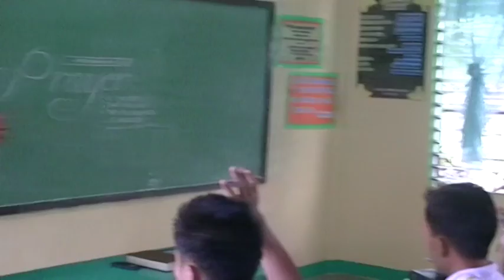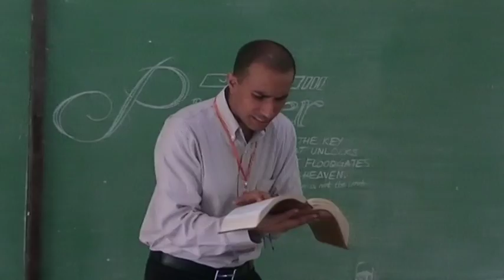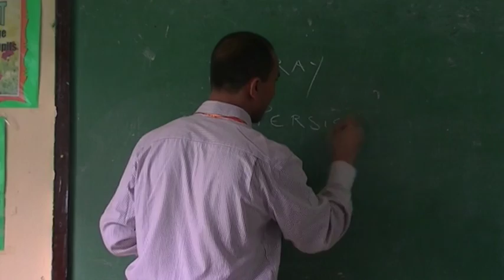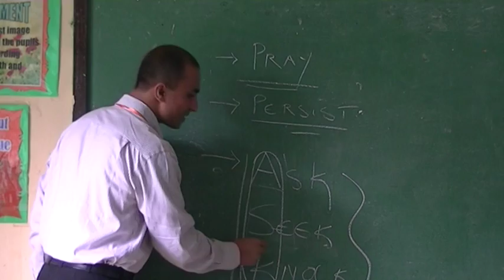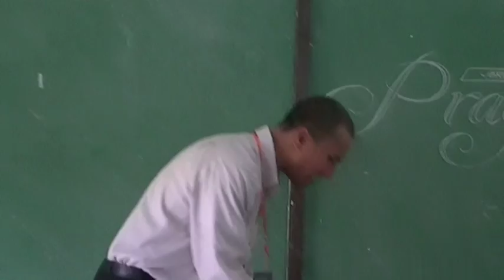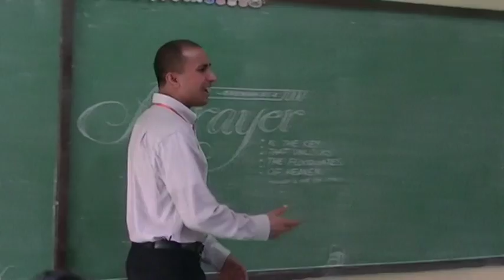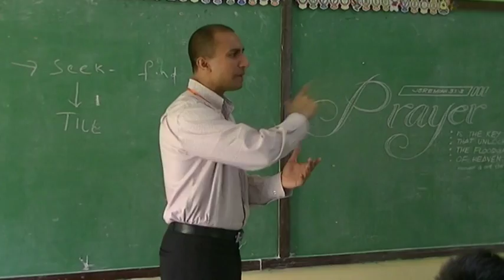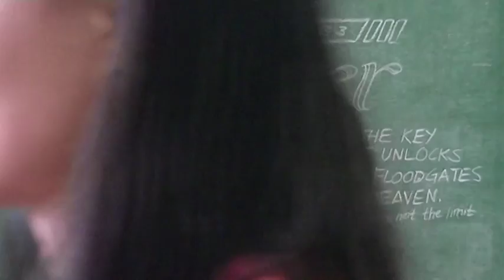prayer ronald robin pyc bicol 2015 a00001